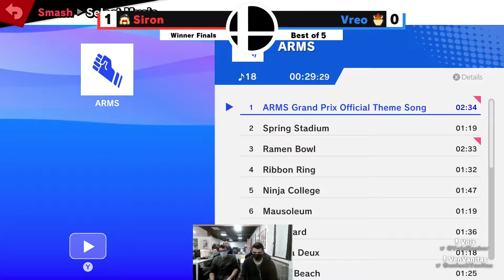UpperCity Smash 8 - MisterVreo (Bowser) vs Siron (Min Min) - Winners Final